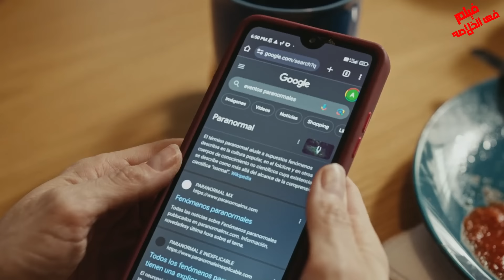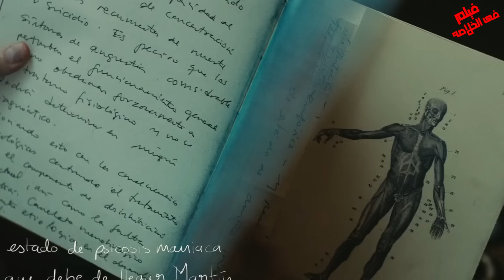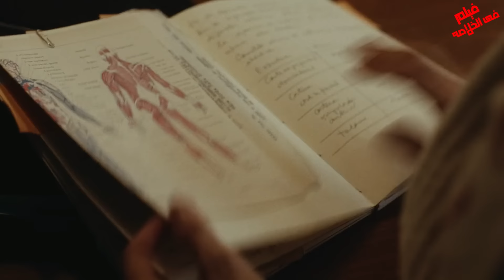بتنتقل لبيت جديد مع بنـ تها وبتلاقى دفتر يوميات ياريتها مافتحته و الصـ ادمه بقى😯 ملخص فيلم El Diario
يانهاااااااااااار  😧😬

 .. شكراً  لمتابعتكم ♥♥

فيلم ميجان فوكس El Diario
. افلام تركي . ملخص فيلم تركي جديد. قصه حقيقيه .قصه مؤثره..Beast ملخص .الفيلم الاسبانى .  El Diario ملخص فيلم .El Diario .ملخص فيلم El Diario 2024 .ملخص فيلم .ملخص فيلم القشة الأخيرة 2024.ملخص فيلم    .    El Diario 2023. فيلم نيتفليكس
القشة الأخيرة 2024 .فيلم نيتفليكس .    El Diario 2023  : تحميل فيلم  The Diary 2024 .ملخص فيلم   .فيلم El Diario 2024
اليوميات 2024 . ملخص فيلم    El Diario 2024 فيلم رعب الجديد El Diario 2024
ملخص فيلم , ملخصات افلام , ملخص افلام , ملخص فيلم هندى , ملخص هندى , فيلم هندى , ملخص فيلم اكشن . ملخص الفيلم الاسبانى   ،  ملخص فيلم حقيقي.El Diario .فيلم  .مراجعه فيلم The Diary فيلم El Diario 2024. فيلم .ملخص فيلم  El Diario
الديارو 2024.  The Diary 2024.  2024. The Diary